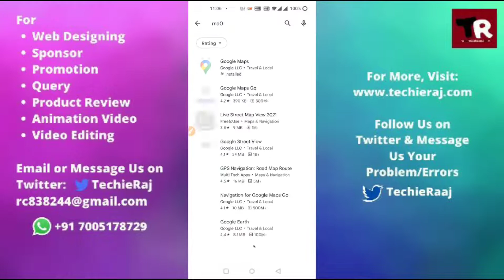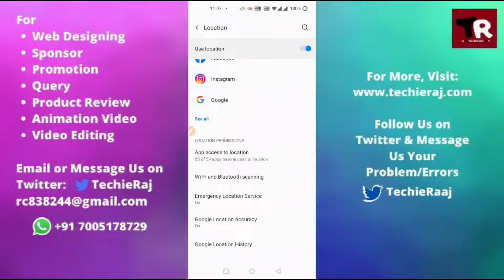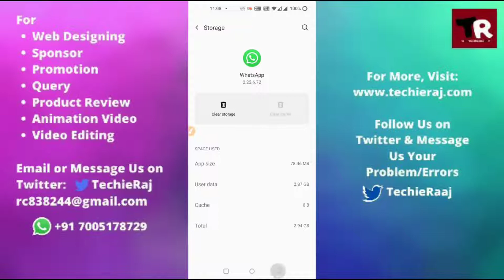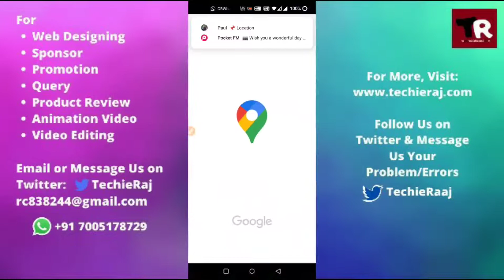Whatsapp wrong location problem solved